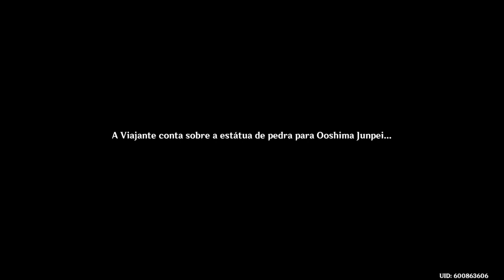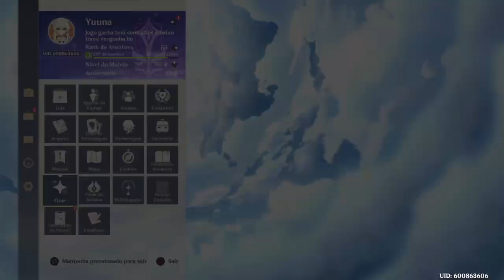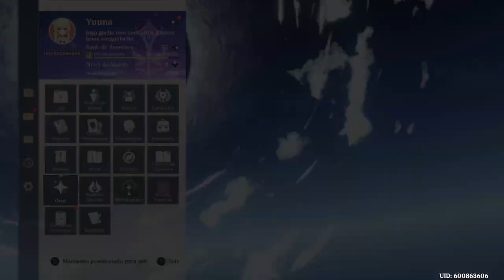Genshin Impact Ps4 Detonado Parte 350 Arrumando A Conta Ou Quase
Mais um dia normal de farm.